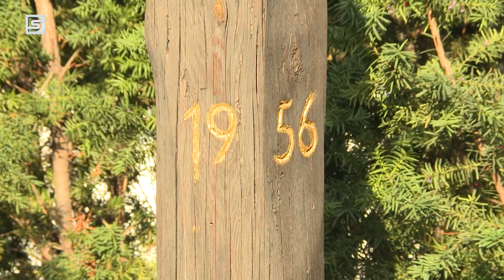DSTV | TISZTELET A HŐSÖKNEK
Méltó módon, együtt tisztelgett a hősök előtt Dunaújváros az 1956-os forradalom és szabadságharc kitörésének 68. évfordulóján. Ez alkalomból elsőként a temetői kopjafánál koszorúzással emlékeztek.